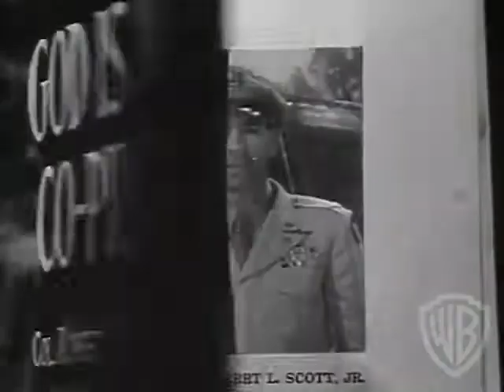Original Theatrical Trailer | God is My Co-Pilot | Warner Archive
God is My Co-Pilot (1945)

Six P-40 fighters come shrieking out of the sun, guns blazing. They're outnumbered and outgunned by the 18 enemy Zeros below them. But they won't be outfought. Wartime history and action entertainment soar in this high-flying and enormously popular World War II-era spirit-lifter based on the bestseller by fighter pilot Col. Robert Lee Scott, Jr. Dennis Morgan plays Scott, an inexperienced "textbook pilot" who asks to fly with the all-volunteer, battle-seasoned Flying Tigers headed by Gen. Claire Chennault (Raymond Massey). Fighting to keep the critical Burma Road supply line open, Scott becomes an ace. He's cool under fire and convinced he's flying on his own skill and courage. But after several brushes with death, he comes to realize what many flyers know: up in the heavens, he is not alone.

Starring Dennis Morgan, Dane Clark, Raymond Massey